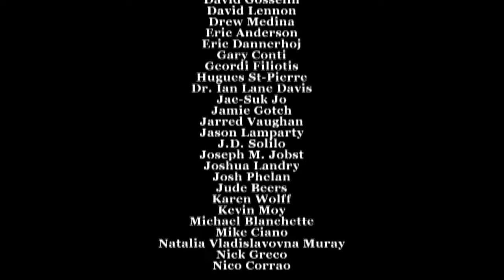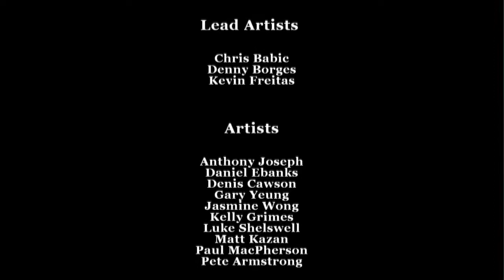Bully:SE Part 33 FINALE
We've come a long way, but we're finally here. Thank you for sticking with me through this journey. We've had a lot of fun. Now on to the next game :D